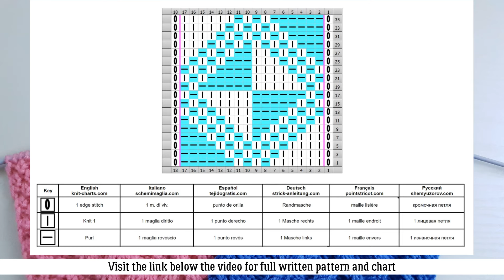Relief Diamond Stitch| Relief-Rautenmuster stricken| Punto Rombi in rilievo|Point Losanges en Relief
Relief Diamond Stitch Knitting Pattern